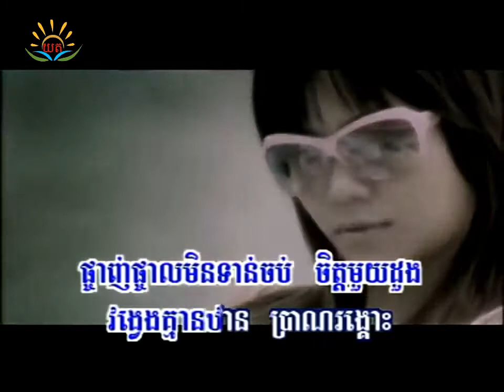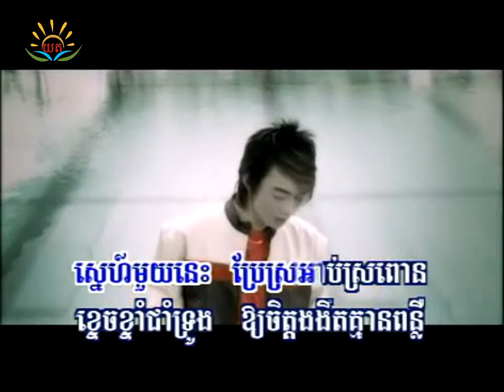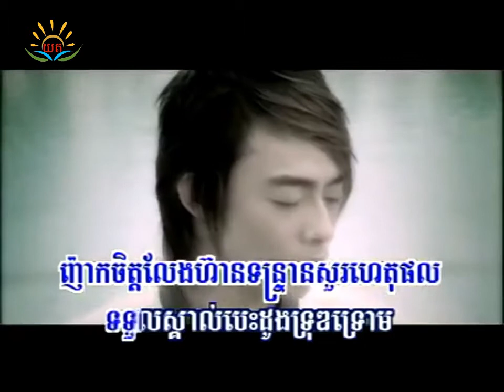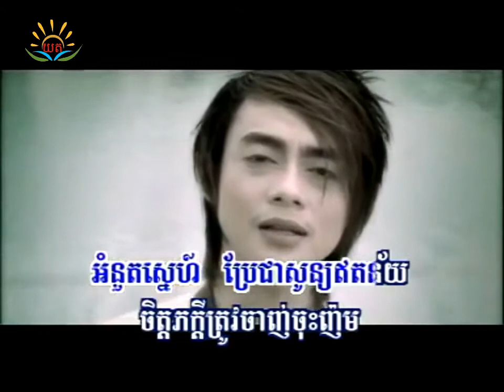Jet Mouy Doung Khvas Ponluer - Karaoke